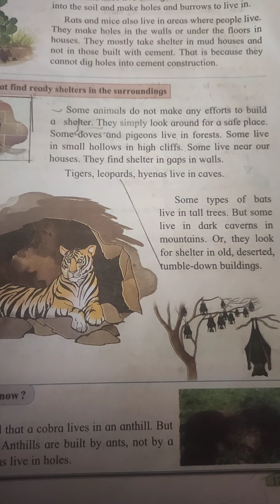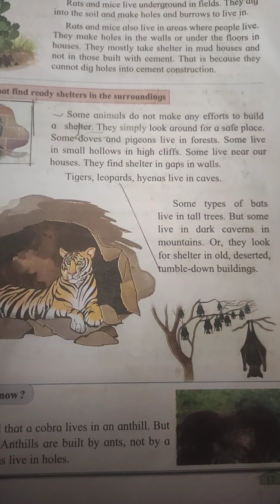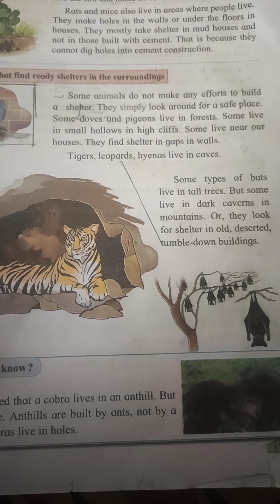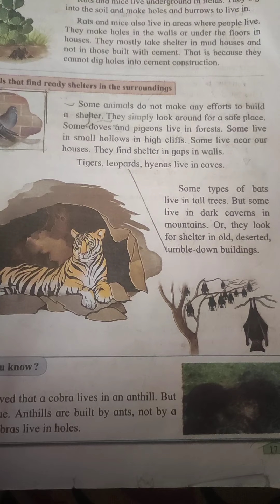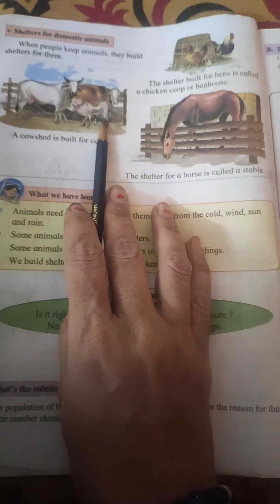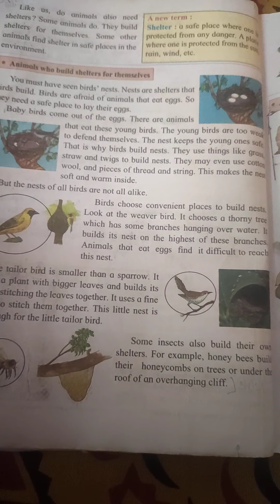3rd std. Lesson no 3 Animal shelter.